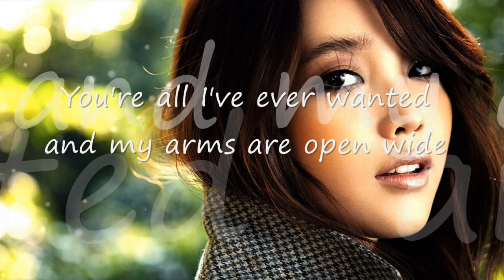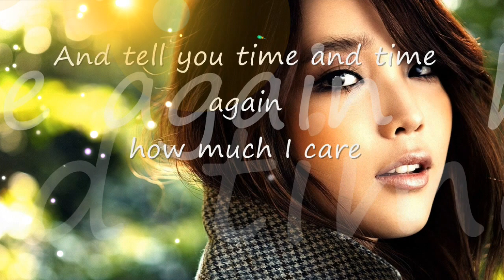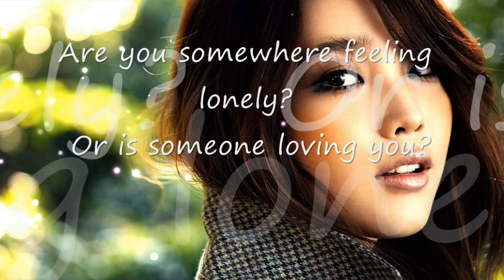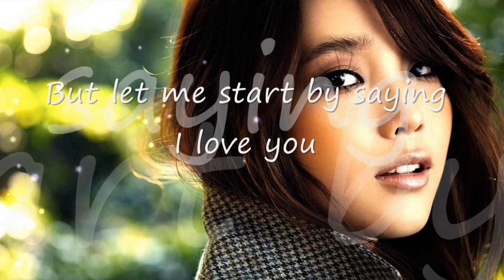HELLO - Lionel Richie (Lyrics)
HELLO
Lionel Richie

I can see it in your smile
Cause you know just what to say and you know just what to do

Cause I wonder where you are and I wonder what you do
Tell me how to win your heart, for I haven't got a clue

Hello,
Is it me you're looking for?